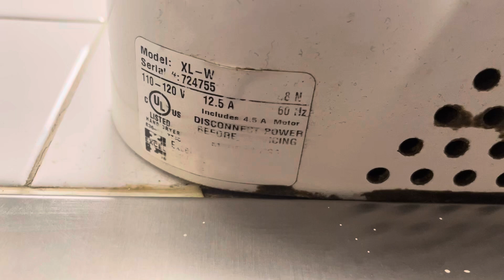Excel Dryer Xlerator (1/2) @ Shell/Dunkin' Donuts/Henny Penny, Niantic, CT